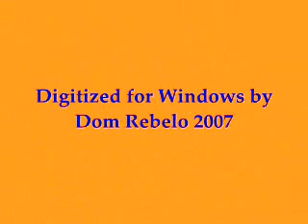1979 Roosevelt Raceway TRY SCOTCH Levy Memorial Shelly Goudreau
harness horse racing